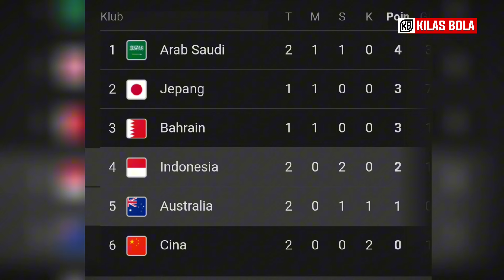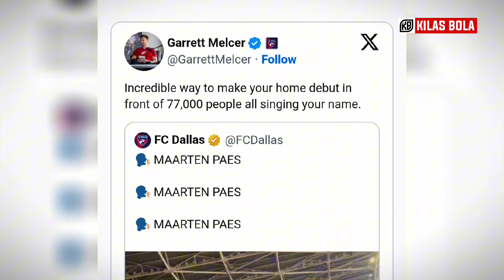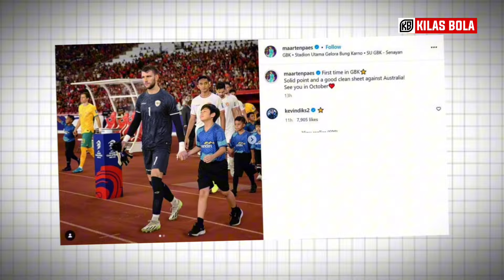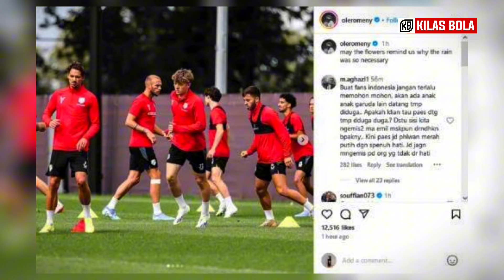KEJUTKAN GRUP C! Skuad Timnas Makin Ngeri • Hilgers & Eli Tiba-Tiba Gercep • Amerika Takjub Timnas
Music intro : courtesy of kinemaster corporation